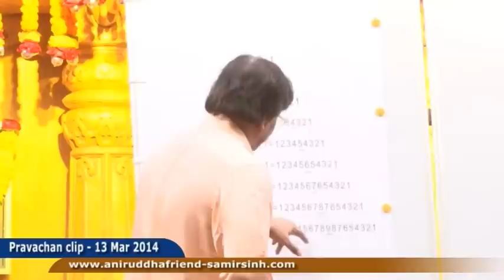सगुण-निर्गुण रुपाबद्दल माहिती (Relation between sagun & Nirgun) Aniruddha Bapu's Marathi Pravachan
आई आणि तान्हुल्या बाळाच्या उदाहरणावरून सद्‌गुरू श्रीअनिरुद्धांनी परमत्म्याच्या सगुण-निर्गुण रुपाबद्दल सविस्तरपणे सांगितले. हे आपण ह्या व्हिडियोत पाहू शकता.
Bapu explained the relation between the Paramatma's Sagun-Nirgun Roops in this discourse on 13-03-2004